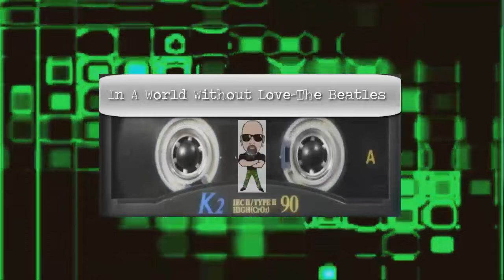A World Without Love (The Beatles) No Bass Cover Version.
Arranged, Produced & Performed By The Pirate Biker @ The Cave Studios & SampleForge, Essex, England.